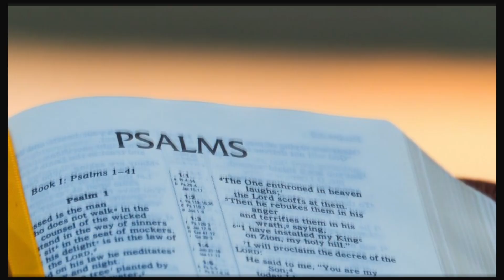Why was this song sung at the king's wedding? | Book Of Psalms Chp-45 | Bible Study | Ps. Akashdeep